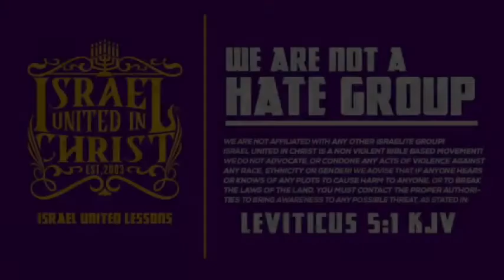The Israelites | Hand Sanitizer and Tissue Can't Save You From GOD!